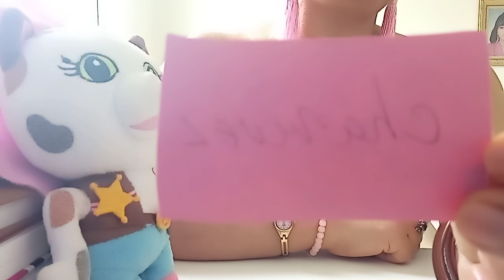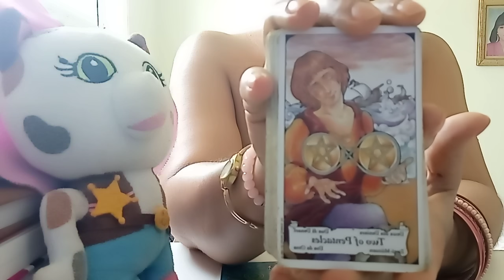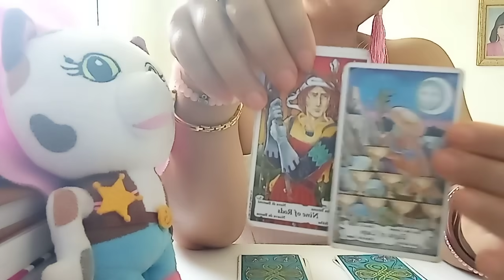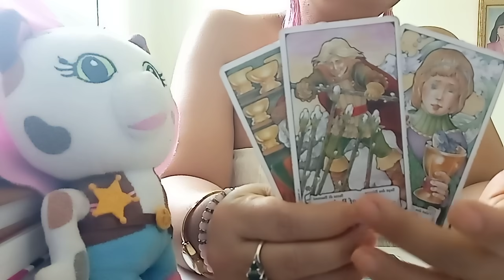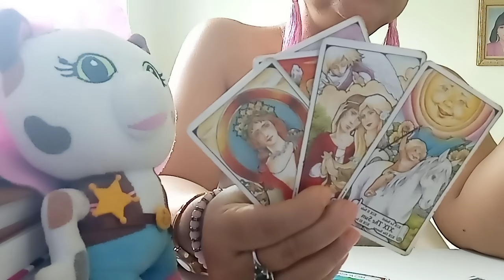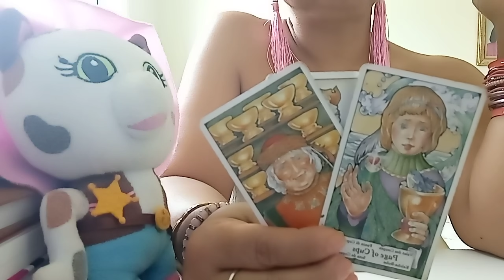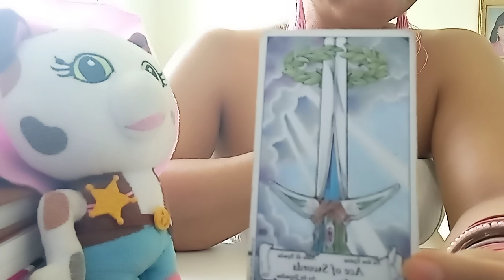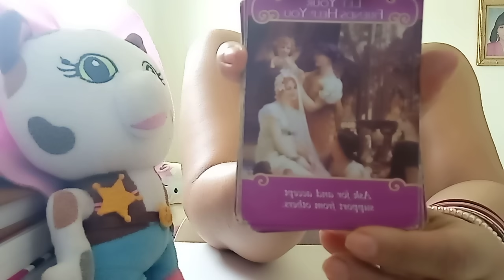TAURO AMOR DEL 19 AL 27 DE JUNIO DEL 2021: TE DIJO: NO TE AMO 🤣🤣. SE COMERÁ SUS PALABRAS ❤️.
PARA UNA TIRADA PERSONAL ME PUEDES CONTACTAR AL:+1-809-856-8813.